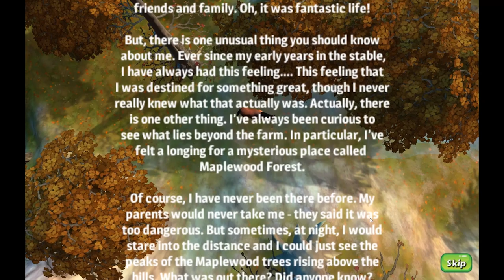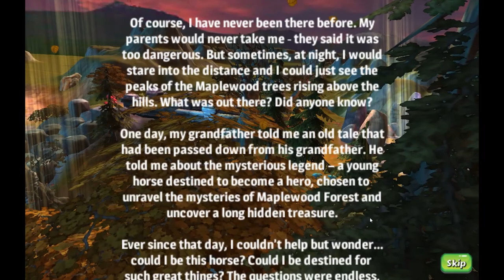Let's Play Horse Quest Online